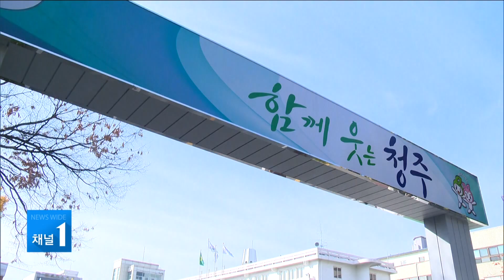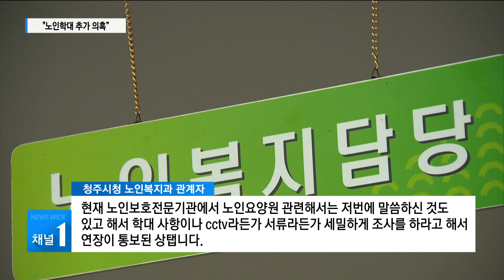노인학대 추가 의혹....청주시, 관련 조사 기간 연장/현대hcn 충북방송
청주 A복지재단 산하 노인요양원에서
노인 학대 의혹이 추가로 드러났다는 보도,

이에 청주시가 노인보호전문기관에서 하는 관련 학대
조사 기간을 연장하기로 했습니다.

노인들의 신체를 침대에 묶어 놓는 행위가
특정인에 국한된 것인지,

또 해당 시설에서
장기간 이런 일이 벌어졌는지 등을
광범위하게 살펴볼 예정입니다.